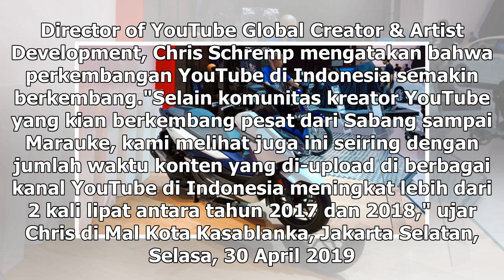Manis Studio | Reaksi Jessica Veranda Eks JKT48 Dapat Penghargaan YouTube NextUp 2019 - VIVA